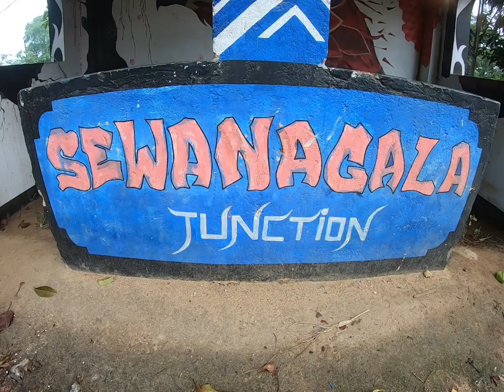මීදුමෙන් වැසීගිය සෙවනගල සුන්දරත්වය .. 2023_01_29 sevanagala